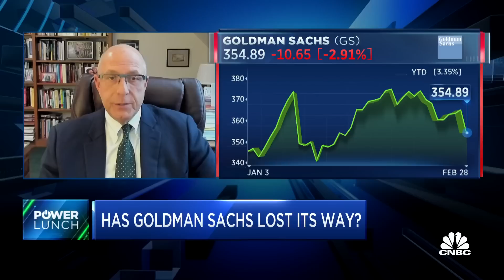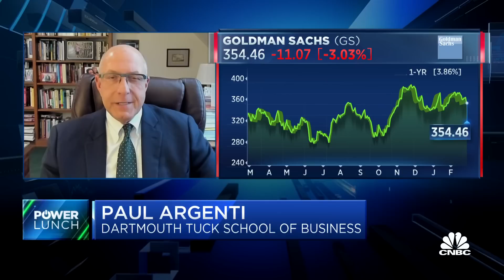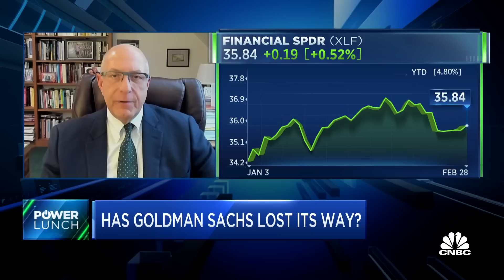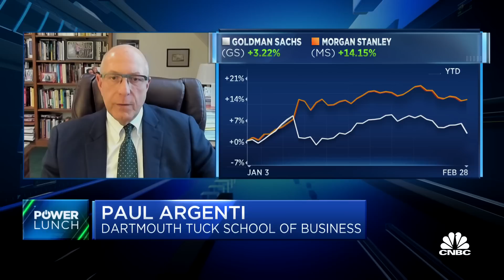Goldman Sachs' David Solomon is distracted, says Dartmouth Professor Paul Argenti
Paul Argenti, professor of corporate communication at Dartmouth's Tuck School of Business, joins 'Power Lunch' to discuss David Solomon's comments about Goldman Sachs' performance, Goldman's credibility crisis and the need for additional transparency.